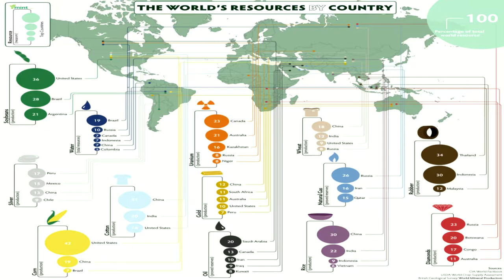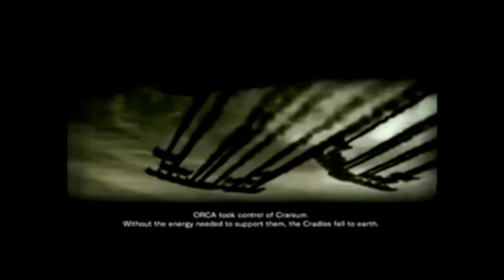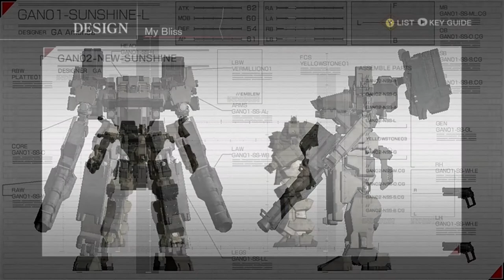Armored Core Lore: Global Armaments GA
The history of this mighty giant is laid bare for all to see. Was this corporation a hero to its nation or another power hungry machine that would drain the souls of it workers and the world if it had too.

(Oh a more production side, i tried this time to include more video footage rather then pictures. I like your options on it as if video is more people style i will focus more on that in the future.)